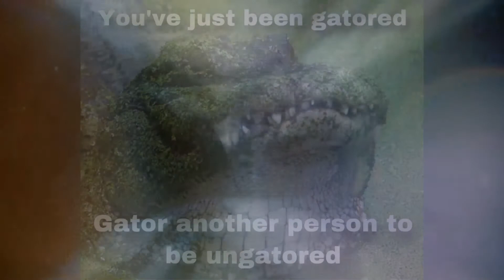Return To Gas Lady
Academy Award Winning Short Film